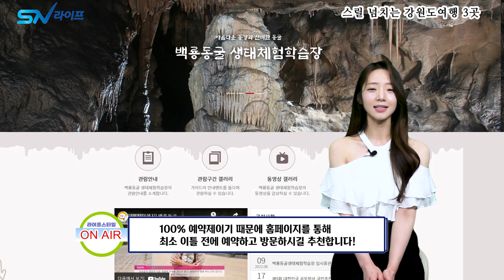2024년 8월 추천여행지 / 스릴 넘치는 국내여행지 추천 TOP3 / 커플여행지 추천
** 장례식절차 이것 모르면 손해입니다 **
장례는 한순간에 찾아옵니다. 장례비용 과 더불어 모든정보를 한눈에 알아볼 수 있는 곳